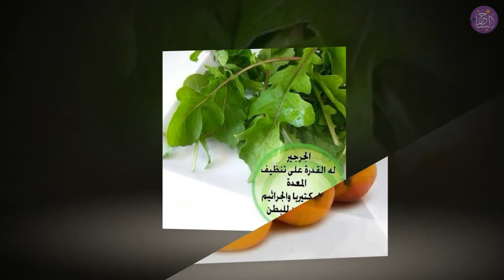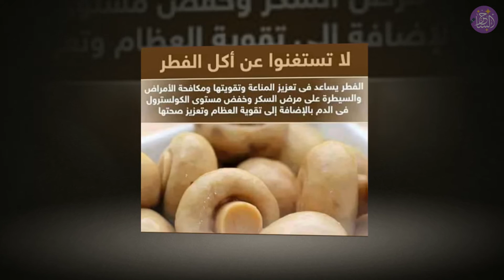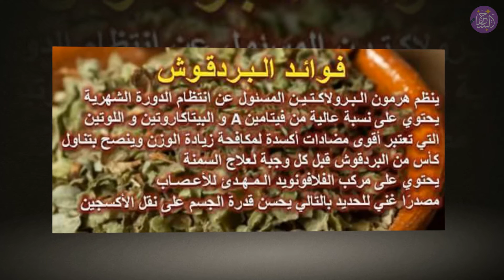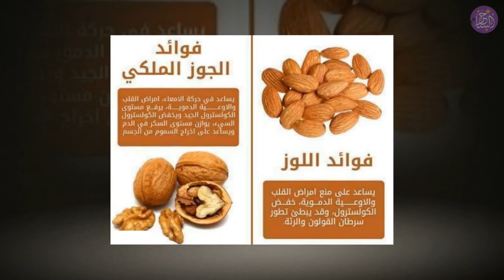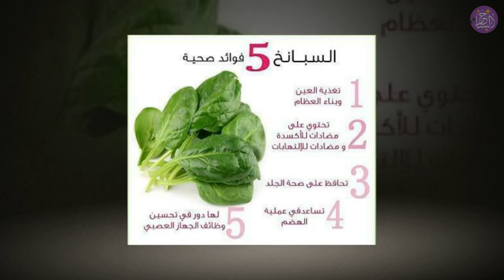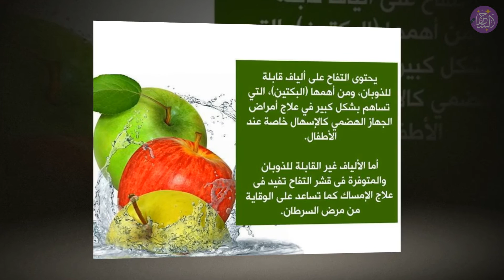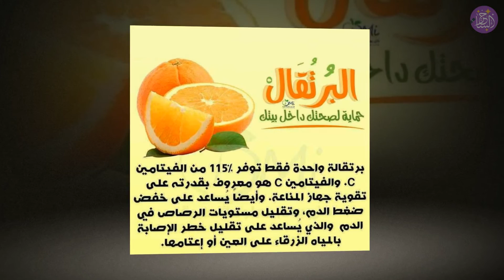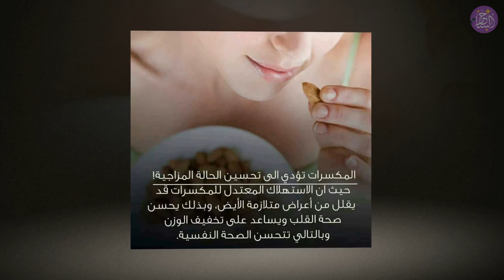فوائد عجيبة لبعض الأطعمة لم تخطر ببالك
الكثير من الفوائد العجيبة والغريبة سوف تكتشفها في بعض أواع الأطعمة والأكلات والتي لم تكن تعلم عنها هذه المفاجآت.
لكل الهتمين بالـ صحة و سلامة الأبدان فيديو جديد يتناول أهم الفوائد الصحية والطبية للعديد من الأكلات والأطعمة الموجودة على موائدنا.
مشاهدة ممتعة :) .